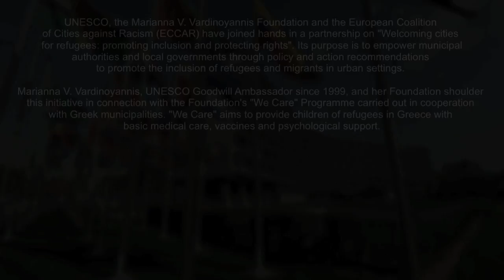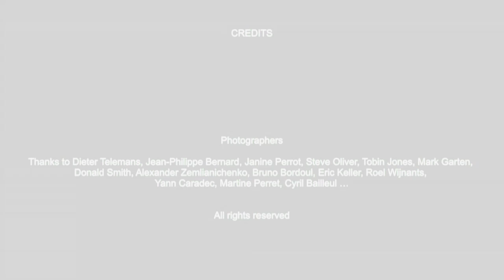Cities Welcoming Refugees and Migrants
The video captures the main features of the "Welcoming Cities for Refugees: Promoting Inclusion and Protecting Rights" initiative launched by UNESCO in May 2016 with the M. V. Vardinoyannis Foundation and the European Coalition of Cities against Racism (ECCAR).

The initiative aims at empowering city administrations to apply a welcoming urban governance, including the inclusion and the enjoyment of human rights by refugees and migrants.

Within this context, partners have organized advocacy events, conducted research on trends, challenges and approaches, including the publication "Cities Welcoming Refugees and Migrants" and an operational handbook to assist local governments and other concerned stakeholders in the development of policies and programmes.